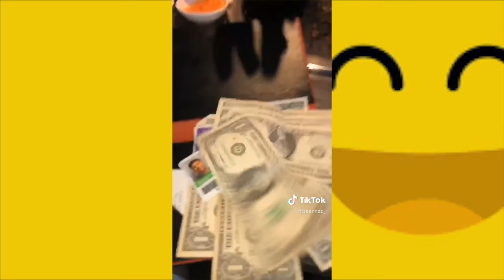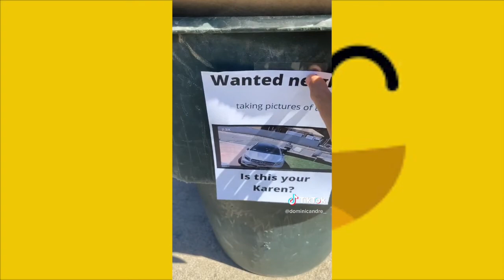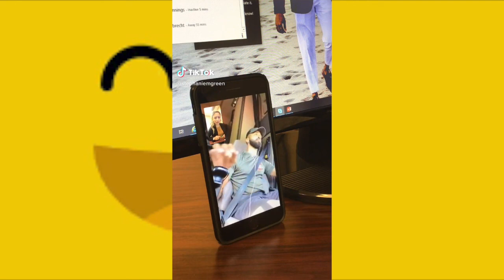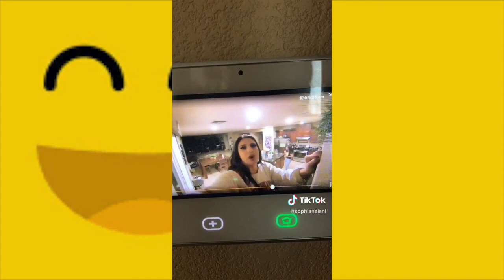Tik Toks That Will Make Jump Out And Yell actually FUNNY NOT Clickbait